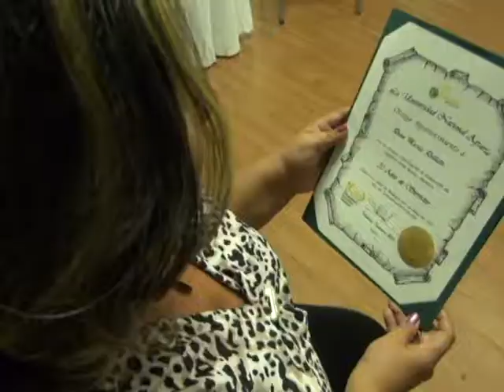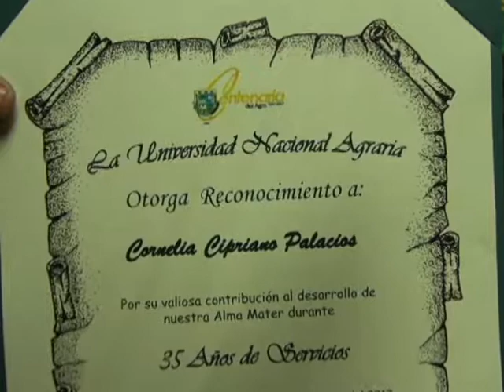UNA conmemora el 1ro de Mayo con Reconocimientos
El 1° de mayo se conmemora en todo el mundo el Día Internacional del Trabajador en homenaje a los llamados Mártires de Chicago, grupo de sindicalistas anarquistas que fueron ejecutados en 1886. Ese mismo año, la Noble Order of the Knights of Labor, una organización de trabajadores, logró que el sector empresarial cediese ante la presión de las huelgas por todo el país.